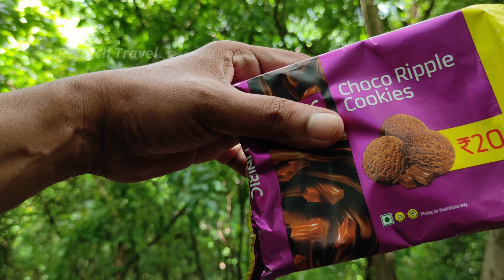കാടിനകത്തു ഒരു അടിപൊളി വ്ലോഗ്/Pulimada Forest In Thrissur/പുലിമട അഡ്‌വെഞ്ചർ/Forest Adventure In Tcr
തൃശൂരിൽ നിന്നും 14 കിലോമീറ്റർ അകലെ ആണ് പുലിമട ഫോറസ്റ്റ്, തൃശൂരിൽ നിന്നും മണ്ണുത്തി പാലക്കാട് ഹൈവേ 11കിലോമീറ്റർ മുളയം അവിടുന്ന്, വലത്തോട്ട് തിരിഞ്ഞു 4 കിലോമീറ്റർ കൂട്ടാല,അവിടുന്ന്  ആറായിരം എന്ന ഒരു സ്ഥലം ഉണ്ട്, അവിടെ ആണ് പുലിമട എന്ന ഫോറസ്റ്റ്, 2 കിലോമീറ്റർ കാട്ടിലൂടെ നടന്നാൽ പുലിമടയിൽ എത്താം,  പണ്ട് കുറെ വർഷം മുൻപ് പുലിയുടെ ശല്യം സഹിക്കാനാവാതെ നാട്ടുകാർ പുലിയെ കൊന്നു ഗുഹക്കുള്ളിൽ പാറകല്ലുകൊണ്ടു അടച്ചു അത് അവിടെ എപ്പോഴും കാണാം, അവിടെ എത്താൻ കുറച്ചു സാഹസികം ആണ്,  അധിക ആരും അറിയപെടാത്ത ആ ഫോറസ്റ്റ്‌ നിങ്ങളിലേക്ക്  എത്തിക്കാൻ വേണ്ടി ആണ് റിസ്ക് എടുത്തു ഞാൻ  പോയത്,  നിങ്ങൾക് ഈ പുലിമട കാണണം എങ്കിൽ അവിടെ അടുത്തുള്ള  ആരെങ്കിലും കൂടെ കൊണ്ട് പോവേണ്ടി വരും, അങ്ങനെ ആരെങ്കിലും കൂടി മാത്രം പുലിമടയിലേക് പോവുക.